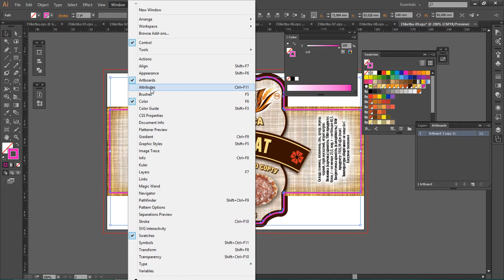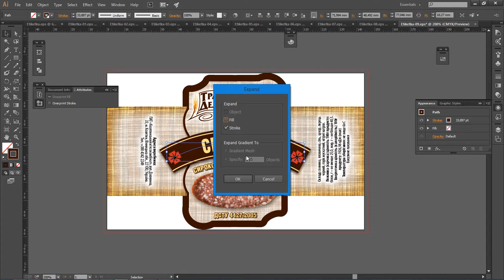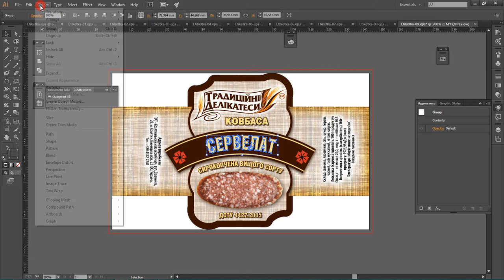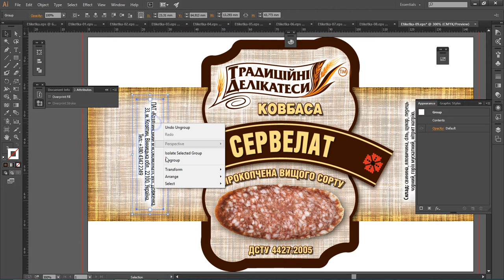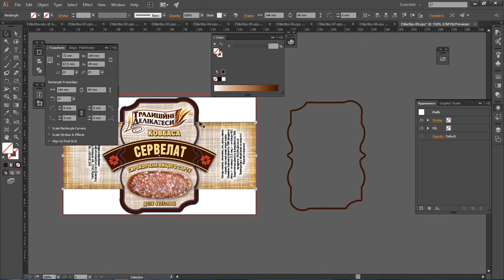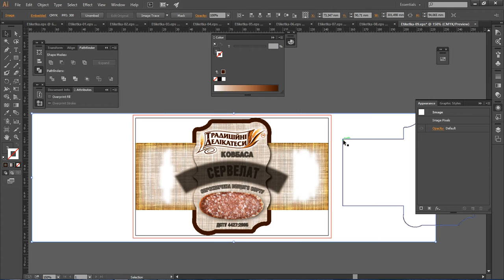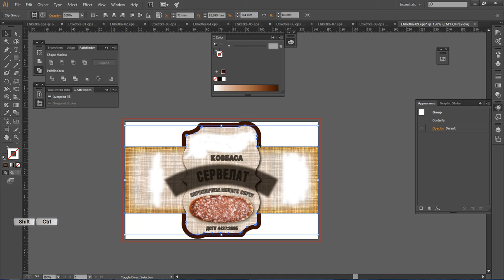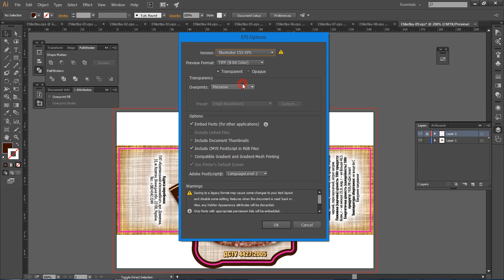Подготовка этикетки колбасы для печати в типографии в Adobe Illustrator.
Подготовка к печати этикетки для колбасы. Создание ножа для печати. Отделение эффектов от векторных элементов, растрирование объектов, обтравочная маска после растрирования, добавление недостающих элементов, переод текста в кривые. Блокирование слоев.